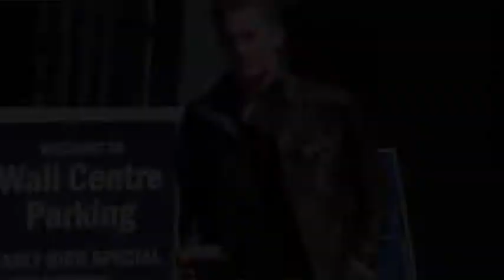Jackson Rathbone // Womanizer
I just had to do it ok LOL Couldn't get this out of my head, haha xD And I love Jackson, well, who doesn't! I mean, he's probably one of the coolest guys in the world! And I seriously need to take it a bit slower on videomaking now because my videos have really sucked lately, especially this one, I apologize!

Dedicated to all Rathbone fans out there because we love him!

Today's quote (ok, twitter quote, I spent too much time there xD)

"Proud papa..." once again, a PFach quote! xD Laura knows it ;)